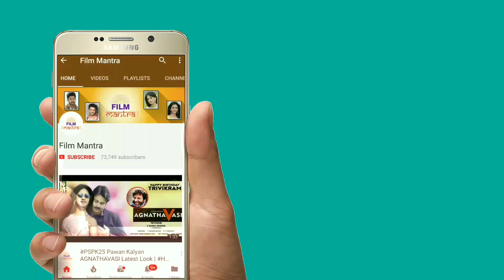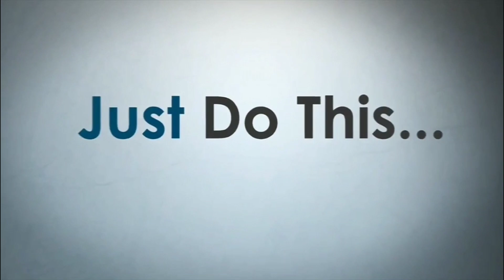అంత కష్టపడితే రెండున్నర మార్కులా? పవన్ పై లోకేష్ బాబు ఫైర్ | Janasena Pawan Kalyan Rating To TDP ??